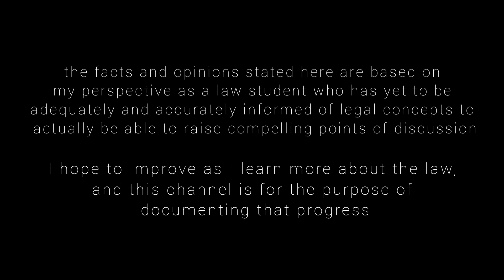practicing for law school recitation (and struggling)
documenting my struggle with recitation
(2nd week of online class at UP College of Law)
*reuploaded for better quality

 (1) this is a digital diary
 (2) i'm not looking for likes, comments, views

(all music produced by LuKremBo)